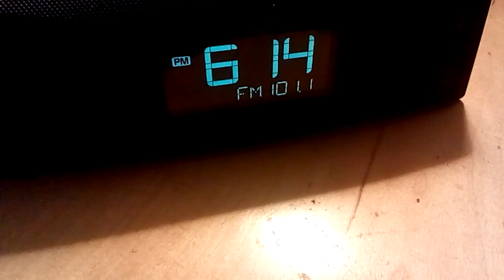January 22, 2016